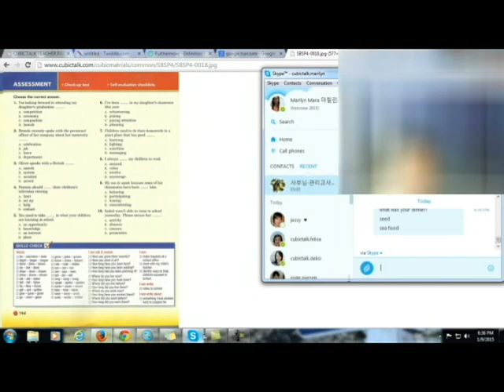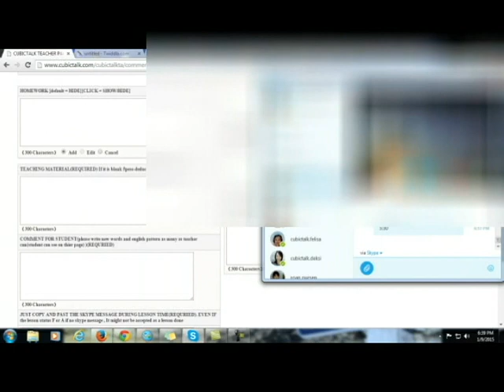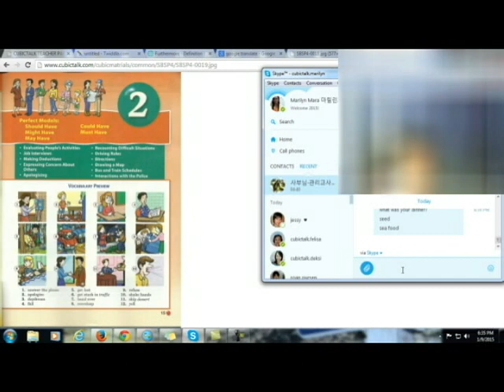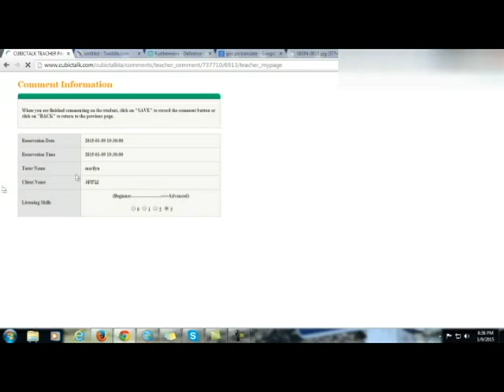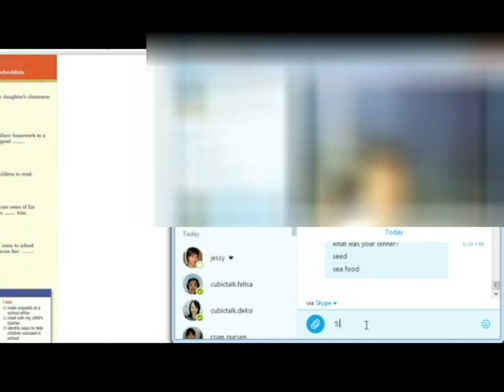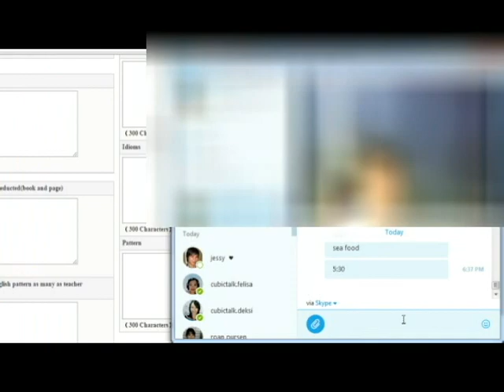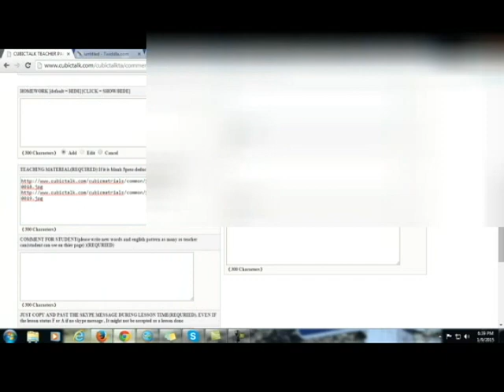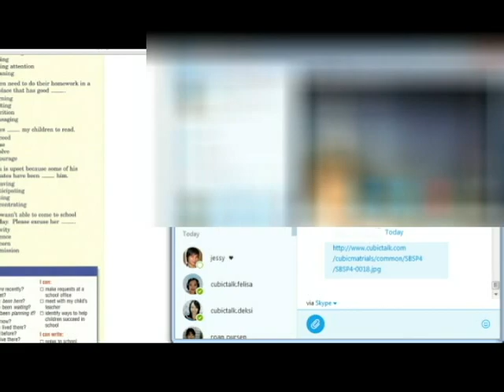CUBICTALK ONLINE ENGLISH INSTITUTE ( TEACHER MARILYN CAMREC)